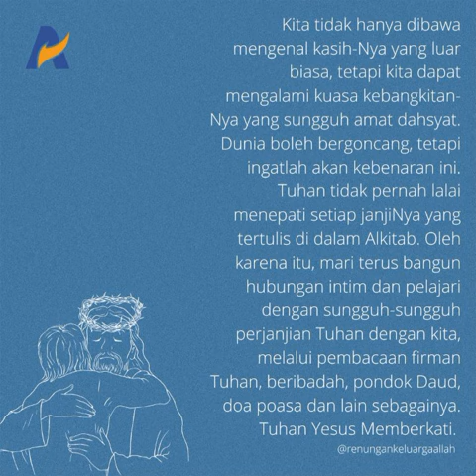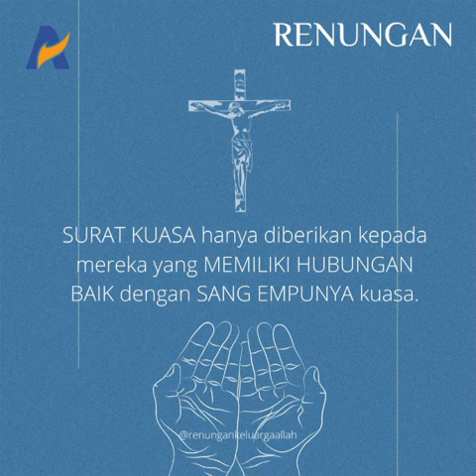SURAT KUASA DARI TUHAN UNTUK KITA - Renungan Keluarga Allah (ReKA)